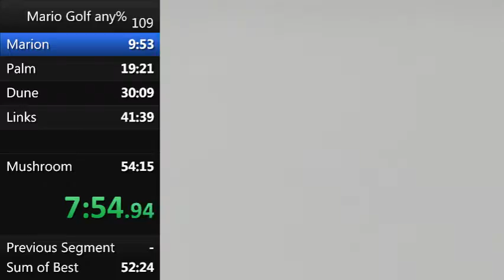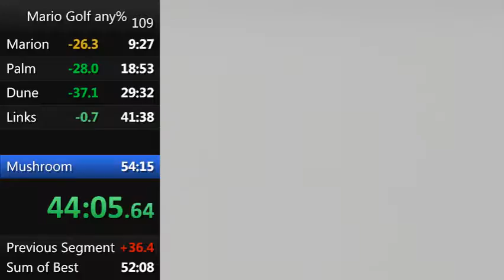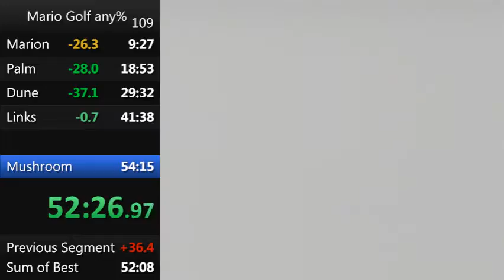Mario Golf (GBC) - any% - 53:42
really good marion, shit mushroom